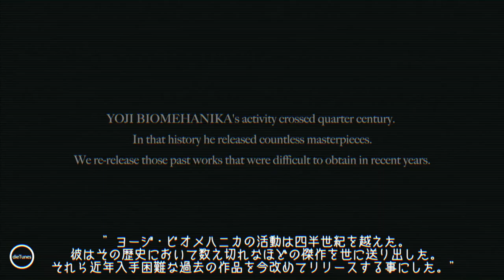A Quarter Century Of YOJI BIOMEHANIKA [Trailer]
A QUARTER CENTURY OF YOJI BIOMEHANIKA
Yoji Biomehanika's activity crossed quarter century.
In that history he released countless masterpieces.
We re-release those past works that were difficult to obtain in recent years.
Total 81 Tracks are classified into 3 bundles for each separate era.
Available From 29th Dec. December At All Good Digital Stores.

入手困難となっていた不朽の名作の数々が復刻！
ファン垂涎の蔵出し未発表曲や未発表リミックス他を含む全81トラックを時代別の３部構成にまとめた
デジタル・パッケージ「A Quarter Century Of Yoji Biomehanika」12/29解禁！！！

A Quarter Century Of YOJI BIOMEHANIKA 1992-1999
A collection of all of Yoji Biomehanika’s early works, spanning sounds all the way to his Nu NRG / Hardhouse era + few various early works.

A Quarter Century Of YOJI BIOMEHANIKA  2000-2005
A collection of Yoji Biomehanika’s Hard Dance & Hard Trance era.

A Quarter Century Of YOJI BIOMEHANIKA 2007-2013
The era of Tech-dance, which Yoji dropped the name Biomehanika, and ventured into a new world heavily influenced by Techno.